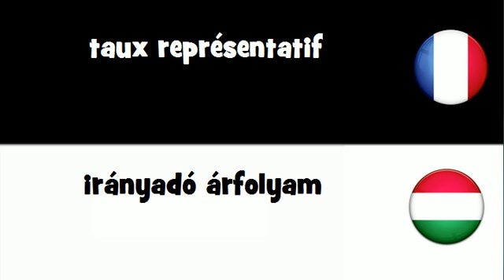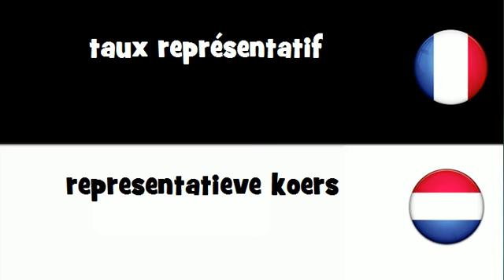Dites le en 20 langues # taux représentatif